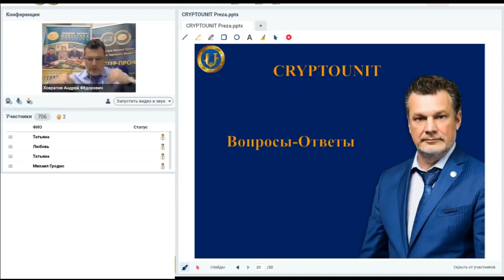Вопрос 7 ¦ Не будет ли инвест фонд оттягивать на себя инвестиции с основной криптовалюты SkyWay?